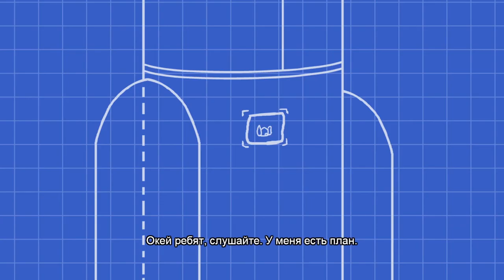Completing the Mission Triple Threat